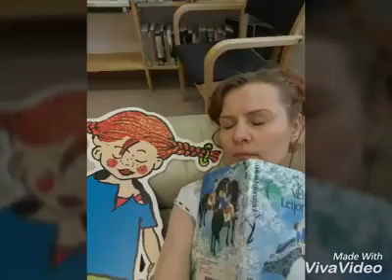Peppi Karsikon kirjastossa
Eräänä kesäisenä päivänä kirjastontäti kohtasi suosikkisatuhahmonsa viehättävässä Karsikon kirjastossa, Joensuussa.